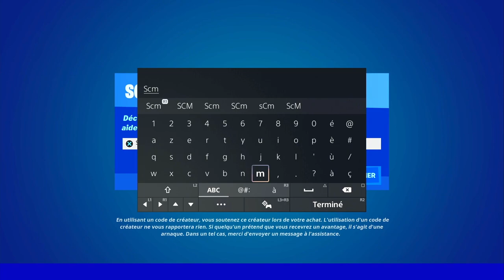LE SKIN JULIE DES PLAGE GRATUIT SUR FORTNITE, COMMENT SE FAIRE REMBOURSER LE SKIN A 1200 VBUCKS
▬▬▬▬▬▬▬ • BIENVENUE 😍 • ▬▬▬▬▬▬▬

▬▬▬▬▬▬▬ • PARTENAIRES 💪 • ▬▬▬▬▬▬▬

👉StealthGamer:
"SOISCOOLMEC"
"STRIKESOISCOOL"

TikTok "SoisCoolMecYTB"
👻Snapchat "soiscoolmec"

.▬▬▬▬▬▬▬ • TOP DON 💰 • ▬▬▬▬▬▬▬

▬▬▬▬▬▬▬ • MUSIQUE OUTRO 🎵 • ▬▬▬▬▬▬▬